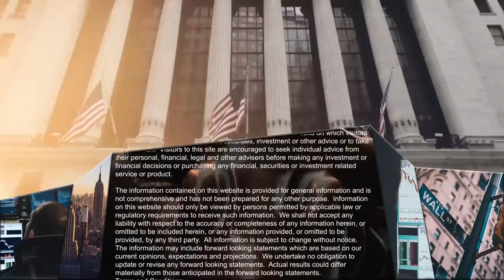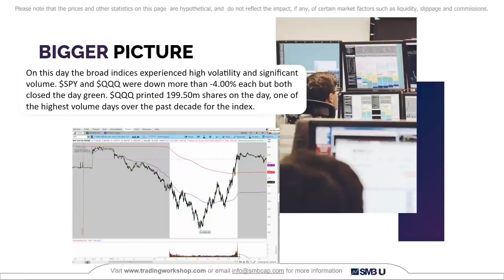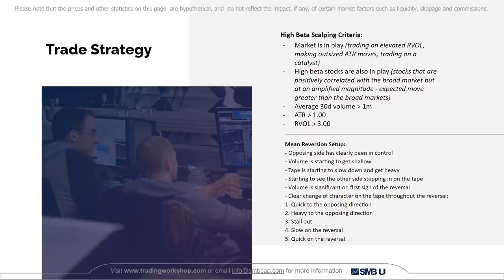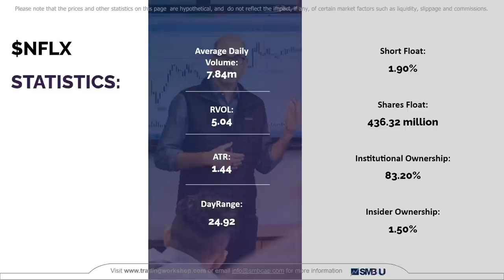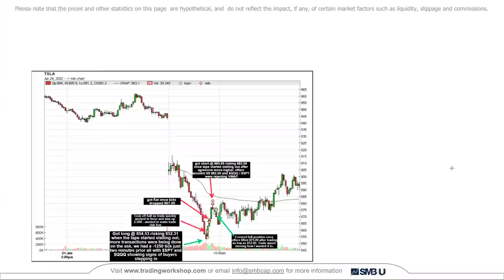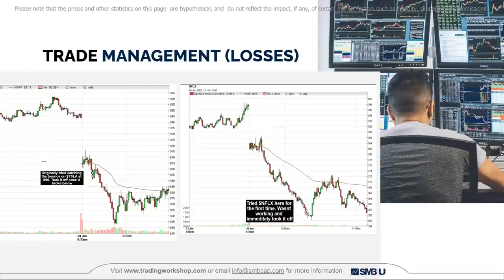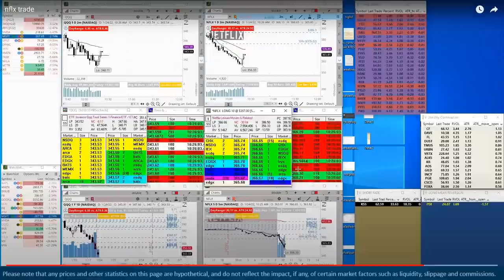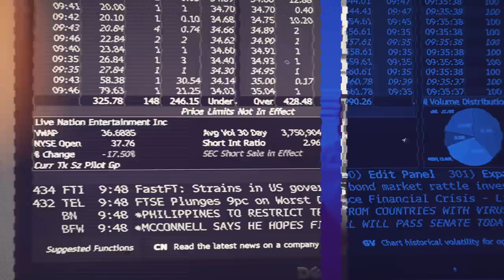The 4 Keys to Mean Reversion Trades